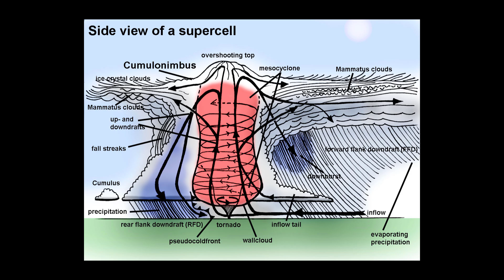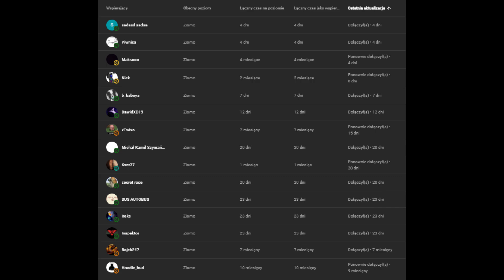ŁOWIENIE BURZ 24 KWIETNIA 2022 - ŚLĄSK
24 kwietnia wyjechałem na południe województwa śląskiego, gdzie miały pojawić się popołudniem burze. Wyjazd nie udałby się gdyby nie pomoc finansowa wspierających ❤